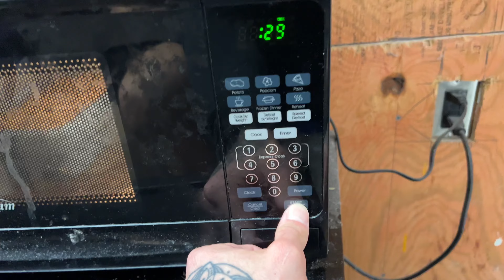And Againn.. We’re Rebounding | Rebound Day 15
⚫️INSTAGRAM(s)⚫️
Personal

📲COACHING📲
👉🏻 DM on Instagram

👉🏻 Gasp - “GASP15”
👉🏻 Better Bodies - “BB15”

👉🏻 Marcustylerscott